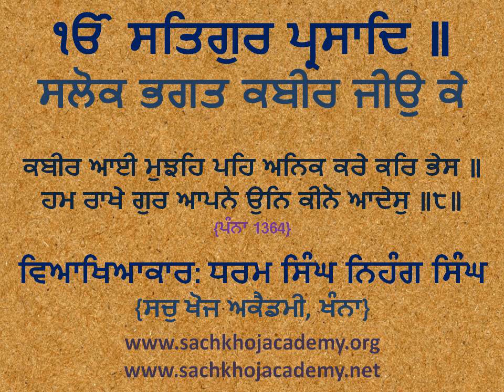008 of 243 Salok Bhagat Kabeer Jee ਕਬੀਰ ਆਈ ਮੁਝਹਿ ਪਹਿ ਅਨਿਕ ਕਰੇ ਕਰਿ ਭੇਸ ॥